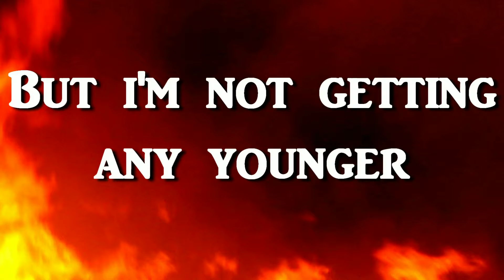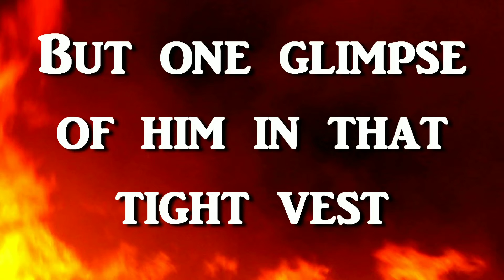The Passion - demo by Neil Bastian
Basic guitar/vocal demo for a Latin-style number, sung by the songwriter.

Mother told me “girl, beware”
Mother told me “have a care”
But oh…. the passion!

“Don’t believe his honey lies
Don’t believe his lying eyes”

Mother taught me very well
Mother said that men were hell
Her face… was ashen!

Good advice that mother gave
Is good advice I choose to waive
Cos mother never was a slave to passion

Mother said I should abstain from
Food of love I should refrain
But oh… the hunger!

“Men will always let you down
Trash your name all over town”
But I’m not getting any younger

His words of love may all be fake
But when I see that booty shake
Ooh… cowabunga!

Why should I just waste away
And live a life of slow decay?
My mother I will disobey for passion

Oh mama, you had my best interests
At heart when you gave your advice
But one glimpse of him in that tight vest
I think you might just
Jump queue to grab your slice

I ain’t living like a nun
Flood my room with summer sun
Embrace… the passion

Life should be a holiday
A holiday that’s here to stay
Cos oh… the passion

When I’m dancing with my love
I know that there’s a God above
Who knows about passion

Don’t ration out your passion dear
Cos passion is the fashion here
Yes everybody’s dashing here
For passion
For passion
For passion!